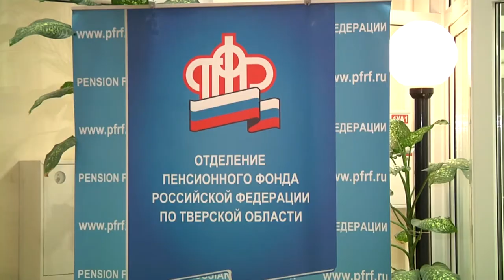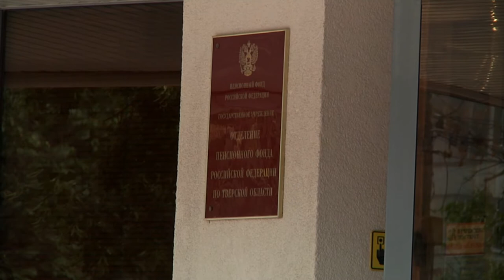Жители Тверской области смогут оформить пенсию в автоматическом режиме через портал Госуслуг